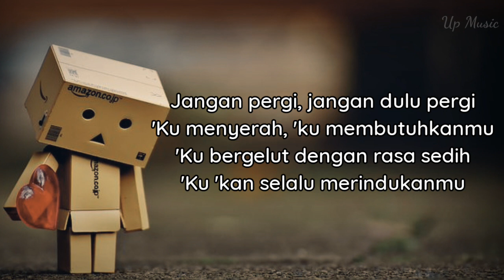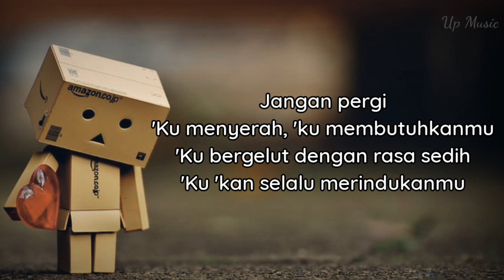Jangan Dulu Pergi - Seventeen (Lirik)